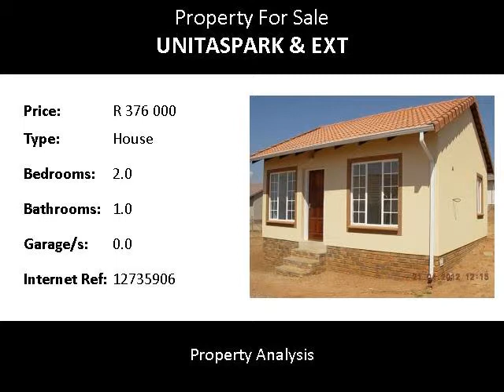2.0 Bedroom House For Sale in Unitaspark & Ext, Vereeniging, South Africa for ZAR R 376 000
Bedrooms: 2.0
Bathrooms: 1.0
Garages: 0.0
Price: R 376 000

Property Description:

NEW AFFORDABLE HOUSING DEVELOPMENT LAUNCH
FREE STANDING, FULL TITLE HOUSES ON OFFER

WHY RENT WHEN YOU CAN RATHER PAY OFF YOUR OWN INVESTMENT ?

STANDARD RANGE PRICES INCLUDE:
• Attorney fees
• Interim interest on bond while building is in progress
• NHBRC Enrolment Fee
• VAT
• Administration fees
• Water & Electricity deposits and connection fees

THE PRICE ALSO INCLUDES THE FOLLOWING SPECIFICATIONS:
-   Gable tiled roof
-   Free standing 4 plate stove
-   2 door cupboard under single sink
-   Bath mixer with hand shower
-   Burglar proofing to all opening windows
-   Double curtain track for all windows
-   Solar geyser
-   T-Pole wash line
-   Gutters
-   Fully painted inside and out
-   Diamond mesh fencing to external boundaries

Various stand sizes to choose from. Building packages range from 40m2 to 60m2, boasting 2 and 3 bedrooms.

Please be advised that the houses are not built yet.

There are limited stands available - enquire at your soonest to avoid disappointment.

The quoted prices are subject to availability of entry level stands.

 No furniture or landscaping  included as illustrated in the floor plan.

Name: Marta Williams
Tel: